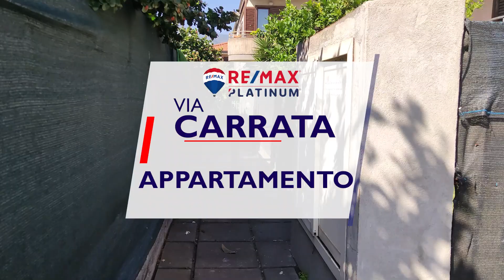Video ViaCarrata Mascali CT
Appartamento due vani con Terrazzo e Posto Auto a Mascali.

In una zona della Sicilia a carattere Turistico , troviamo questo immobile di 60 mq e Due Vani del 1991.

Da un ingresso comune del residence entriamo direttamente nell'immobile tramite il grande Terrazzo che rappresenta la caratteristica principale di questa casa, un'invidiabile spazio esterno da utilizzare tutto l'anno. Da una scaletta accediamo all'appartamento tramite il balcone che gira tutto intorno la casa. Entriamo direttamente nella grande Cucina Living , centro di tutte le attività giornaliere della casa. Di seguito abbiamo una camera da letto Matrimoniale con un'ampia portafinestra che sfocia sul terrazzo.

A completare l'immobile un comodo bagno ed una zona lavanderia, inoltre è presente un deposito di circa 8 mq nel sottoscala.

L'immobile ha un posto Auto riservato immediatamente accanto alla casa che rende l'immobile perfettamente fruibile sia per la stagione estiva, dato la sua vicinanza alla spiaggia, che per viverci tutto l'anno.